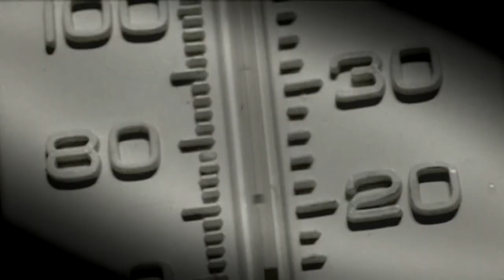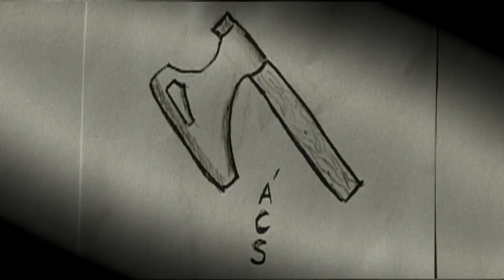Görény tangó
Zakar György Haragvó sors című filmjének betétdala, Bertalan Zoltán Görény tangója. Az X Faktor 2010 Dalverseny győztes dala.